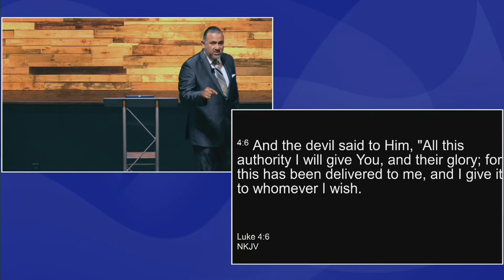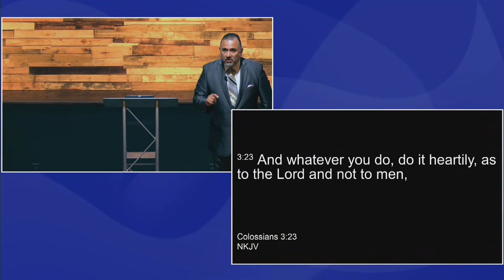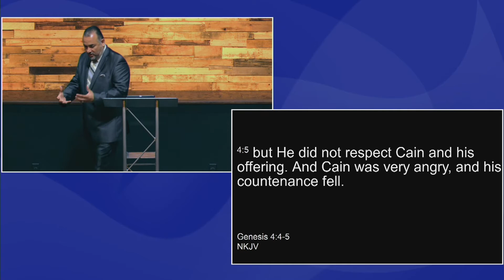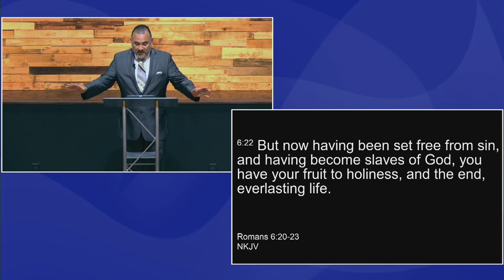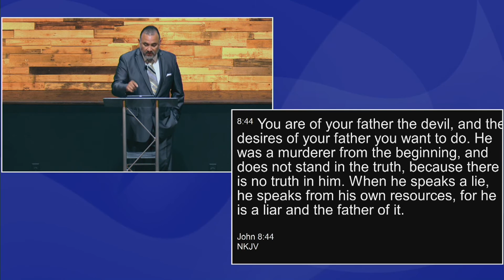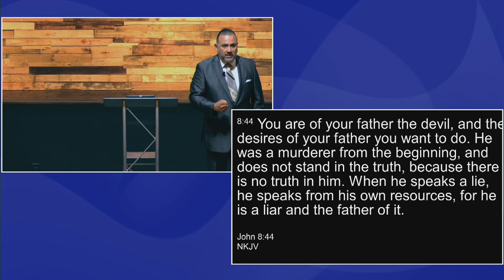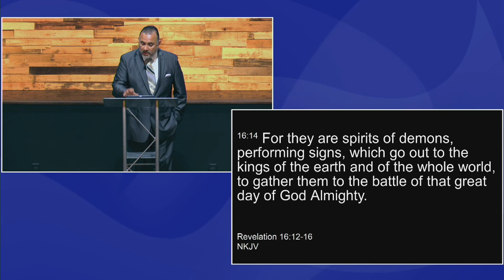5/9/2021 - Michael Bryan Garcia - Communism In America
5/9/2021 - Michael Bryan Garcia - Communism In America